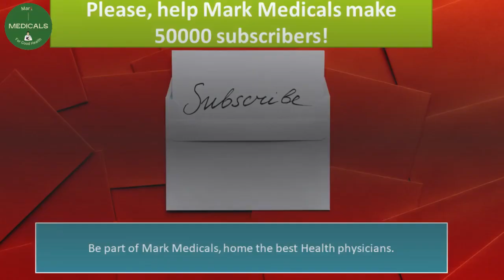HIV rash on face (what does an HIV rash look like)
Every HIV client will experience rash in their life. Some have a skin rash on their abdomen, HIV rash on the face, HIV rash on their hands, HIV rash on the neck and others.

Desclaimer.